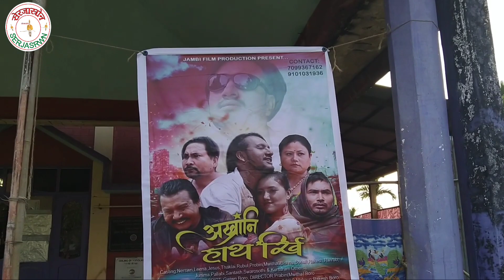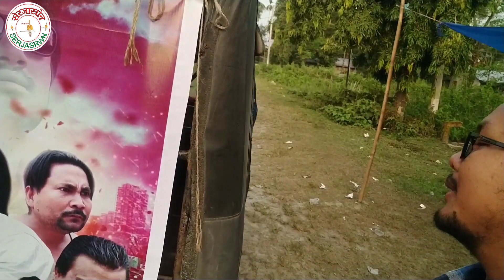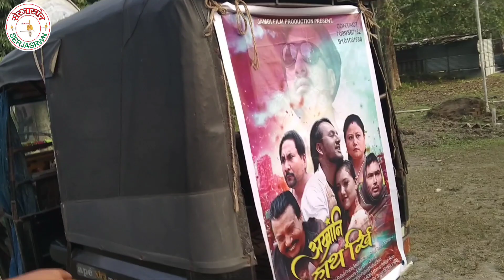Boro Cinema Dintinw Gami Gami Miking Hwnai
Boro Cinema Dintinw Takai Gami Gami Tangna Miking Hwna Kitadwng Bini Mwnse Videos banainai jabai. Gwjwntwng.